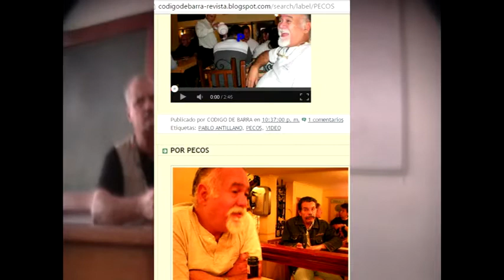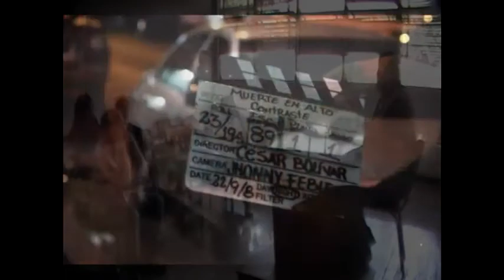REEL eficacia Project 2016 CARLOS BUJOSA PRODUCTOR,POST PRODUCTOR es decir, ASISTENTE DE DIRECCIÓN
Cine Venezolano